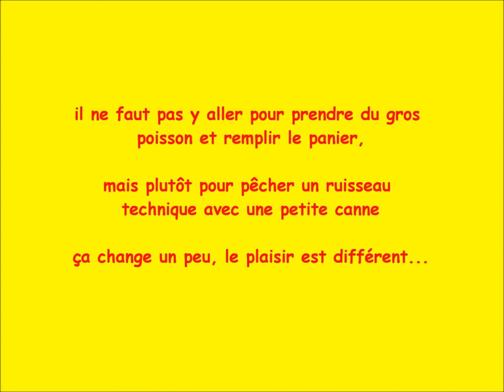pêche à la mouche en petit ruisseau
peche à la mouche en ruisseau